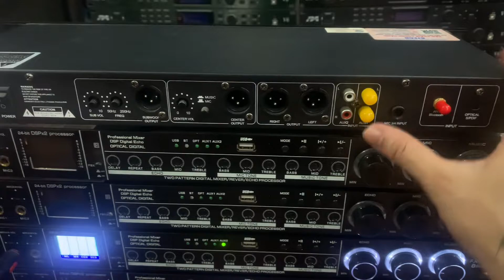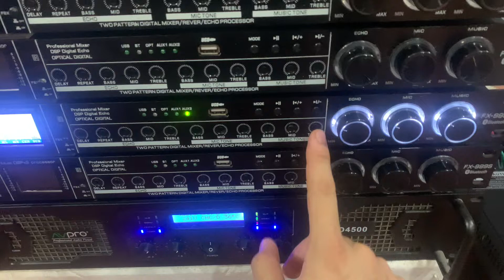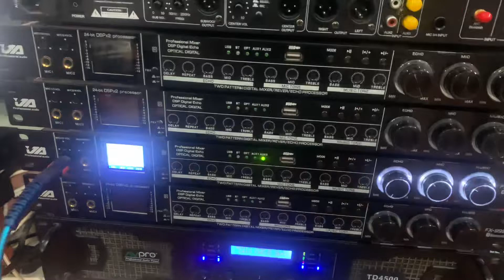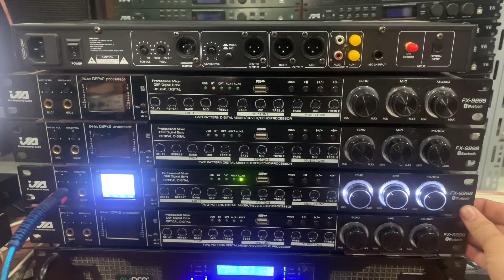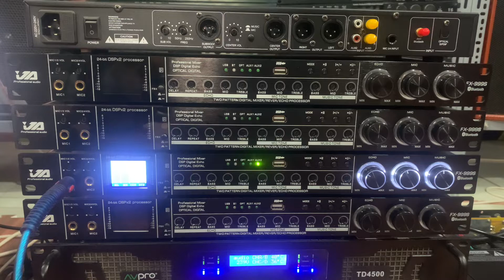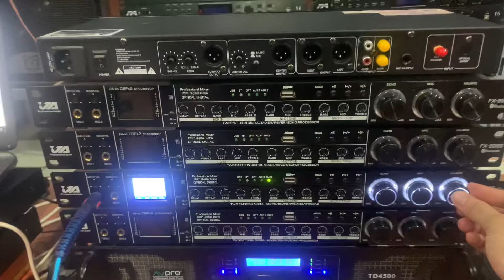🔴 Vang Cơ JA FX-999S Xả Hàng Giá Tốt | quân audio ☎️ 0982.83.86.95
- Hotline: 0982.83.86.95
________Quân Audio__________
- Cung cấp và lắp đặt thiết bị âm thanh chuyên nghiệp: